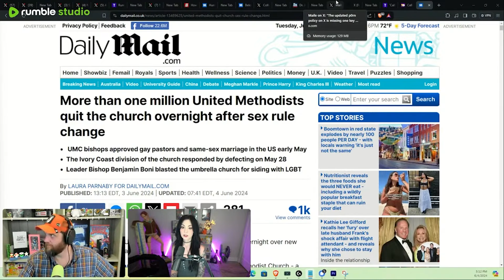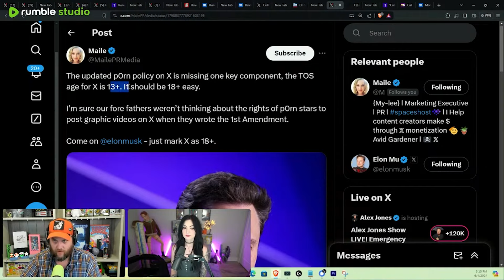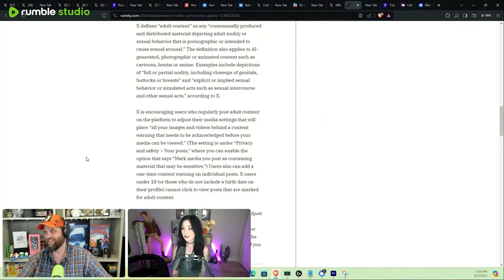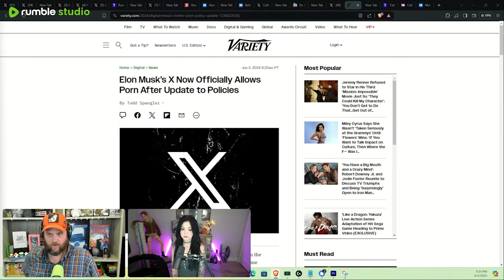X Allows P*rn! Discussing w/ Melonie Mac